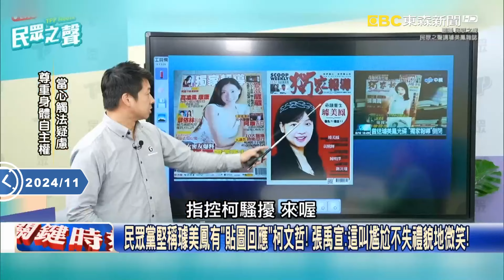噁！柯文哲眾目睽睽下來回撫摸璩美鳳手臂還讚皮膚好！ 姚惠珍：他絕對是累犯！【關鍵時刻】20241112 2 劉寶傑 姚惠珍 吳子嘉 張禹宣